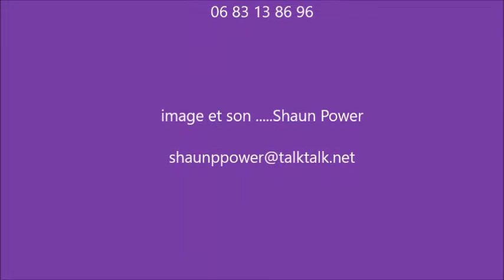Cirque Lowcost.... 21st June 2015--St Girons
Cirque Lowcost are based in Toulouse and in 2015 in this film they are  entertaining the crowds with their street show of magic and comedy at the Fete de la Music in St Girons, Ariege , France.